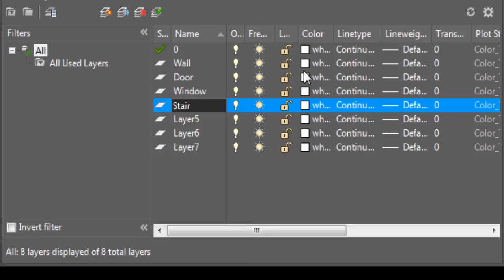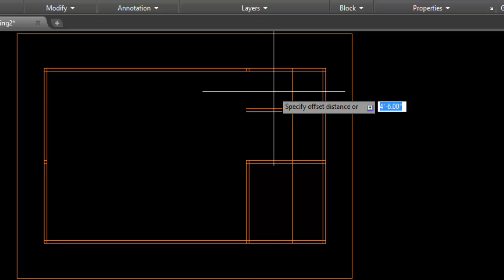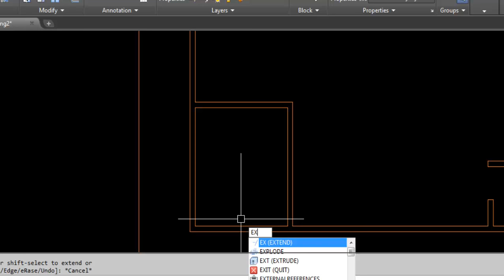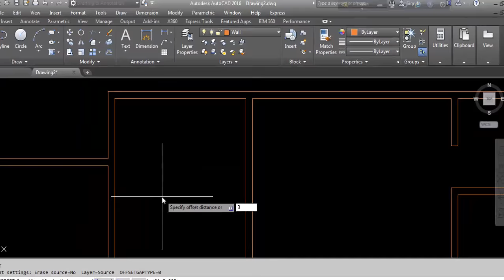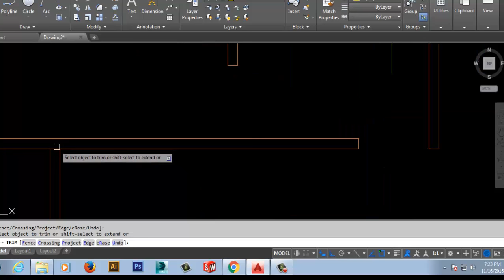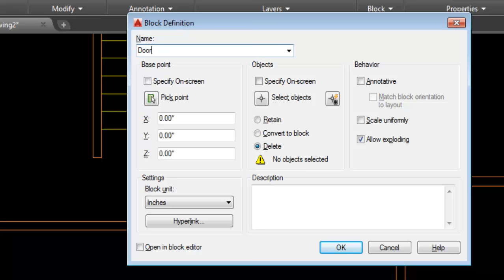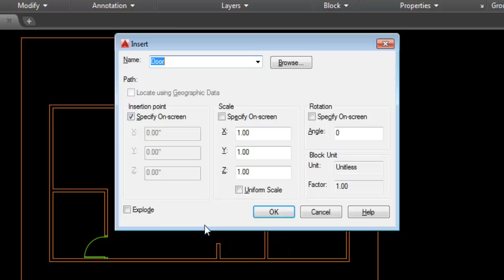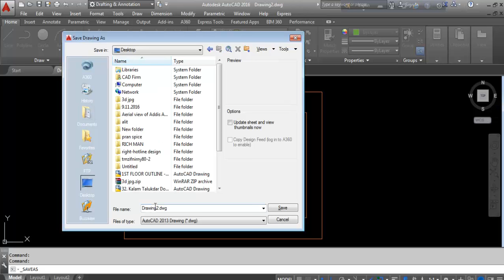AutoCAD tutorial (Floor Plan part-1 )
Please contact to me before you purchase orders.
Hello! My name is Rashidul Haque and I am a professional architect here on Fiverr. My gigs start at as low as $5 I’d love to work with you on your project.
My services:
1.2d floor plan Section, Elevation in AutoCAD
2.3D floor plan
3. Interior & Exterior Design By 3Ds Max
Regards
~ Rashidul Haq

যারা সিভিল ইঞ্জিনিয়ারিং-এ পড়ছেন অথবা এই বিভাগের সাথে সম্পৃক্ত।
আপনারা যেখানেই অটোক্যাড শেখেন না কেন ।
শেখার আগে যাচাই করে নেন নিচের এই কাজ গুল ড্রাফটিইং
শেখাতে পারবে কি না ।
1) floor layout plan
2) Typical floor layout plan
3) Roof floor plan
4) Elevation ( 4 SIDE )
5) SECTION
6) Foundation layout plan
7) Grade Beam layout plan
8) Column layout plan
9) column section
10) Long section of Grade Beam
11) Plan of Typical Footing
12) footing section
13) Slab Reinforcement Details plan
14) Flight of stair
15) Plan of under Ground Water Reservoir
16) Section of under Ground Water Reservoir
18) AutoCAD ( 2D & 3D)
19) 3d studio max (interior and exterior design + vray rendering)
অনেকে অটোক্যাড ট্রেনিং করেছেন
কিন্তু এই কাজ গুল ড্রাফটিইং পারেন না ( যাই শিখুন প্রফেশনাল ভাবে শিখুন, প্রফেশনাল ভাবে শেখানোর নিশ্চয়তায় আমরা। ) Location Dhaka-1230,
Uttara , sector #10 ( Near The IUBAT )
Road # 11
House # 59